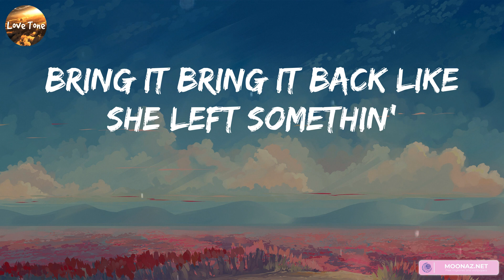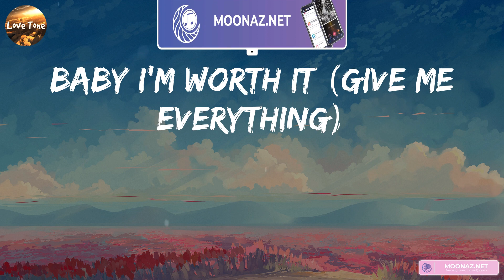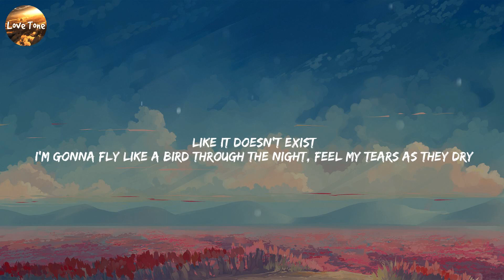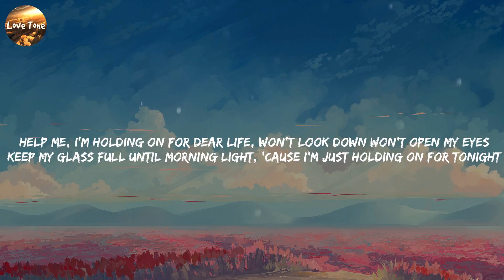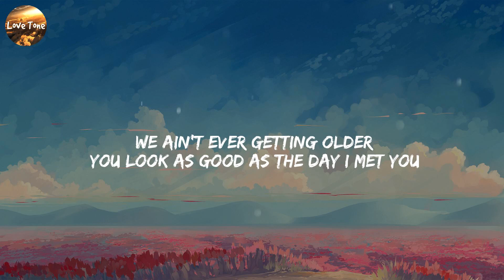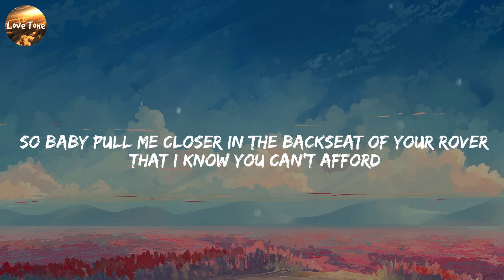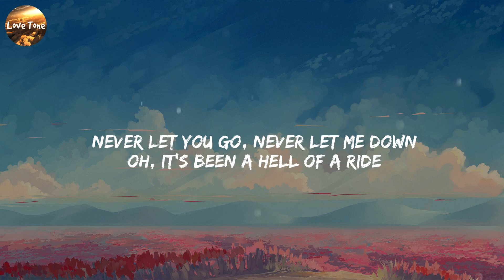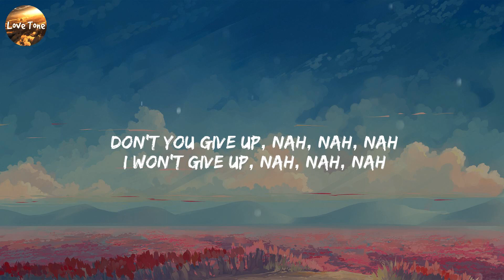Fifth Harmony - Worth It (feat. Kid Ink) (Lyrics) Chandelier, Sia, Closer, The Chainsmokers